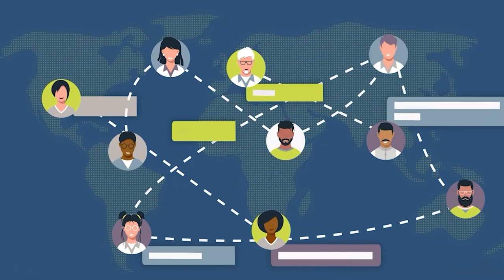Asana - DACH at Digital Transformation 2022, Germany (Spotlight)